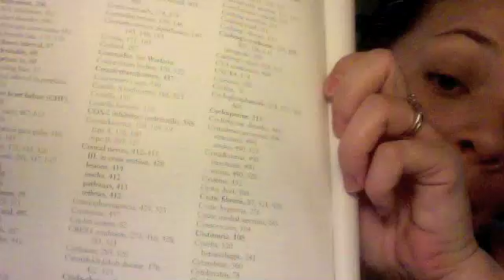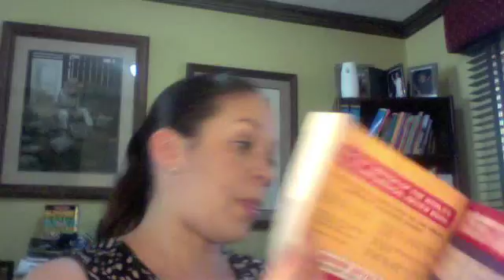USMLE World Qbank review (Step 1)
This video is about the USMLE world question bank and my next video is going to be about my review on the First Aid 2010. ;o)